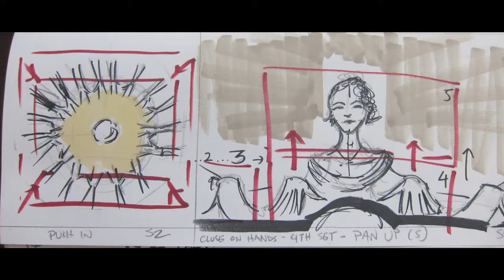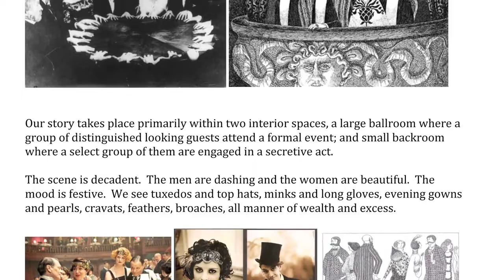The Making Of "Black Curtain" (Behind the Scenes)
BEHIND THE SCENES look at the creation of BLACK CURTAIN, the fifth release in a series of collaborations with visual artists and directors to interpret songs from the Lovett album "Highway Collection."  Complete with elaborate period costumes and sets, "Black Curtain" explores wealth and vice in the underbelly of high society during the Edwardian era of the early 1900's, when the elegant upper classes were becoming fascinated with dark and mysterious spiritual activities. The production was filmed in a century-old Masonic temple in downtown Asheville, North Carolina with the support of nearly 200 volunteer cast and crew members.

FILMED By Scott Duncan
EDITED By David Geis